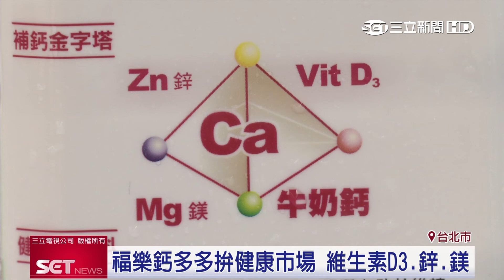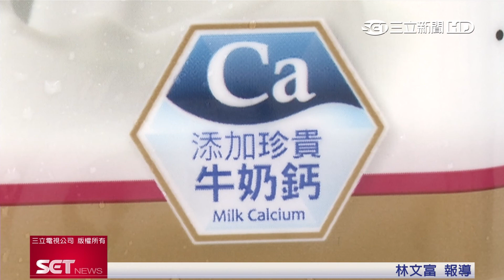孩童成長不能等！鈣質吸收、多運動長高、長壯｜三立iNEWS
暑假期間，小朋友外出遊玩外食機會多，家長可得注意！想要長的高、長的快，牛奶可是學童飲食聖品，營養還是要均衡。